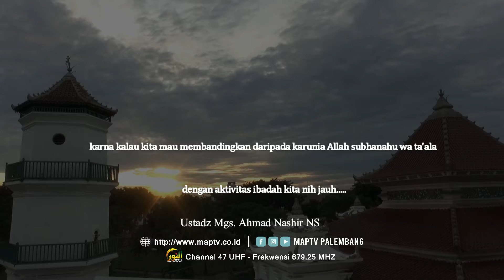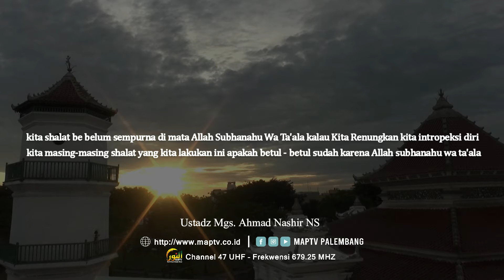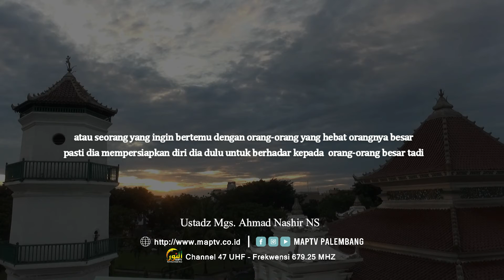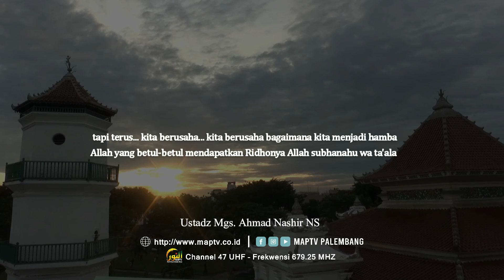Ibadah dan Karunia Allah | Ust. Mgs. Ahmad Nashir NS